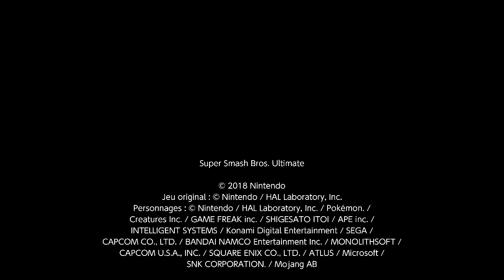Super Smash Bros. Ultimate – Centre d'entraînement Smash Bros. X Tekken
Heihachi Mishima peut enfin dévoiler son projet : un centre d'entraînement pour mieux s'initier aux deux styles de combat existants : celui de Super Smash Bros. et celui de Tekken. Son fils Kazuya est le premier client et il doit s'entraîner avec Chrom. Qui remportera ce duel?

Mishima Dojo
4 minutes – 3 vies – Smash – Duel
Chrom VS Kazuya